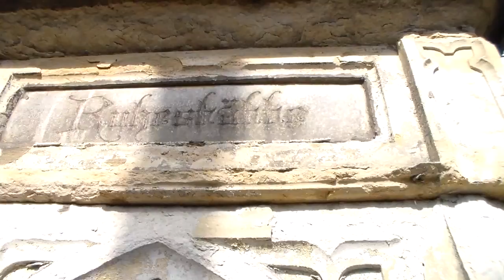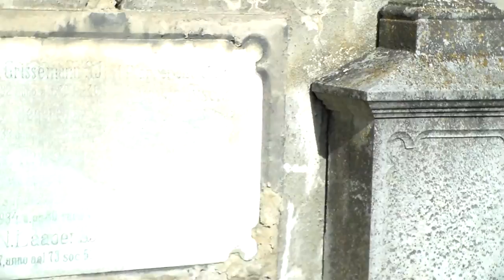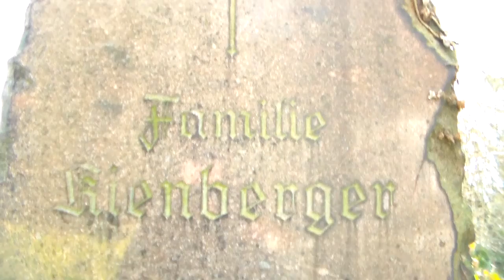Hřbitovní zvony - Die Glocken auf der Friedhof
Sudety - Sudetenland